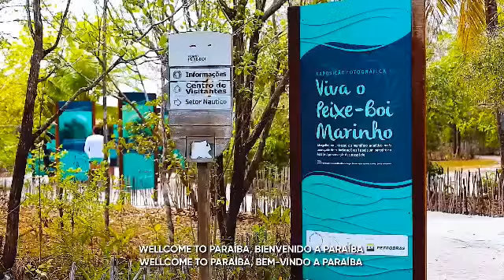PROGRAMA CARIRI EM AÇÃO - 13/11/2021